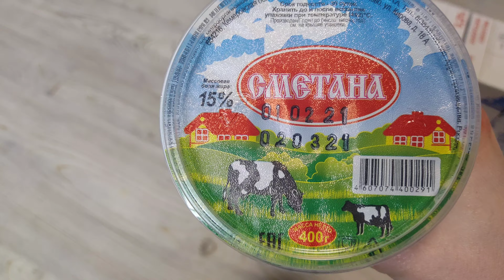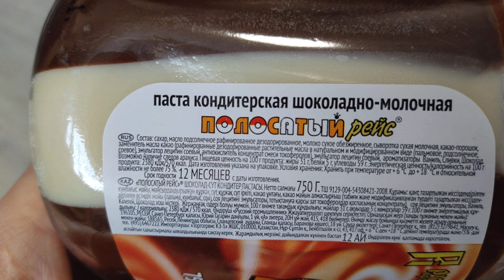СВЕТОФОР/Как С Голодного Края